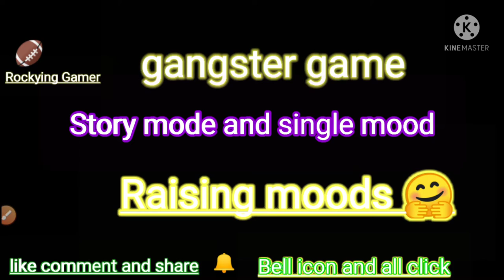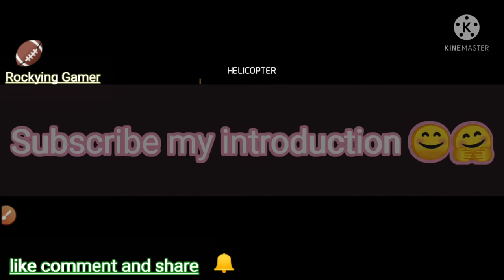Gangster Vegas Game ka Controls Settings Kaise Karen ?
About : Rockying Gamer Is A You Tube Channel, Where You Will Find Gaming Videos ln Hindi, I Hope This Video Was Useful And You Like It, If You Did Press The
thumbs up button.

The Gangster Vegas Game Is Set In A Control Settings, I Told You About The Control Settings Of This Game In Your Video, Comment In The Comment Box For Viewers Who Are Having Trouble Understanding.